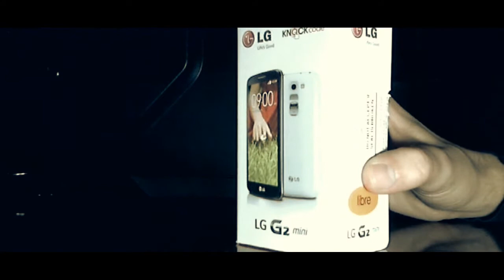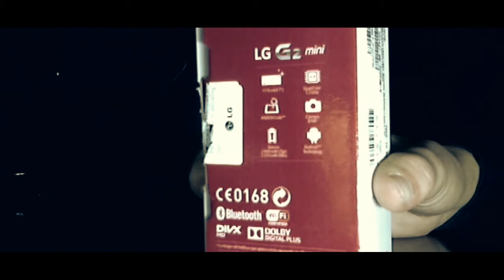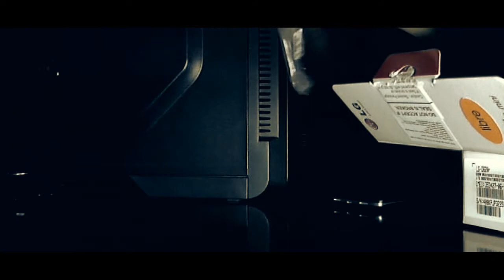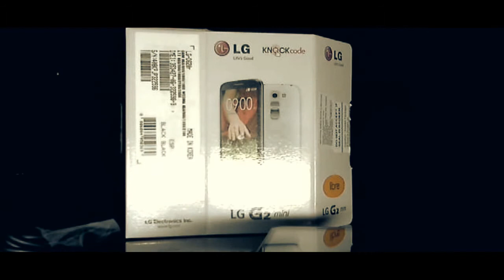LG G2 Mini Unboxing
▲OBAVEZNO PROČITAJ OPIS▲